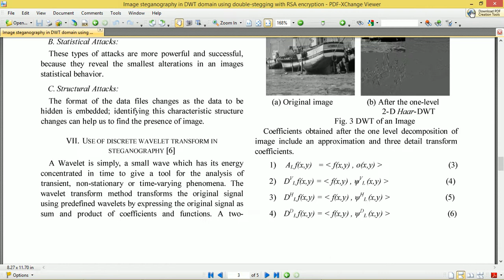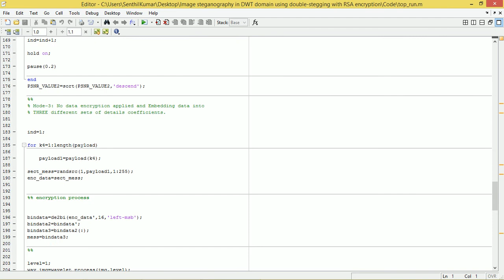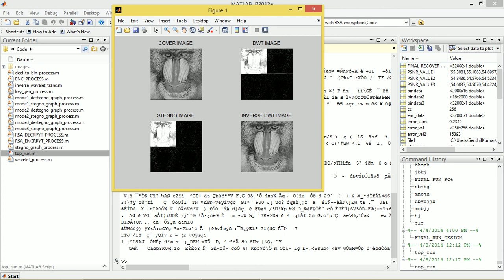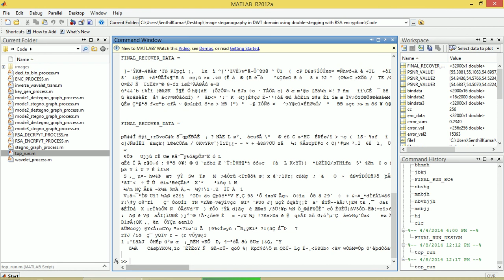IMAGE STEGANOGRAPHY IN DWT DOMAIN USING DOUBLE STEGGING WITH RSA ENCRYPTION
The need for preserving the secrecy of sensitive data has been ever-increasing with the new developments in digital communication. In this project, an advanced method for embedding encrypted secret data in grayscale images to provide high-level of security of data for communication over unsecured channels is designed using Matlab.The proposed system combines the features of Cryptography and Steganography. Cryptography involves converting the secret message into a non-recognizable cipher. Steganography is then applied using Double-stegging to embed this encrypted data into a cover media and hides its existence.